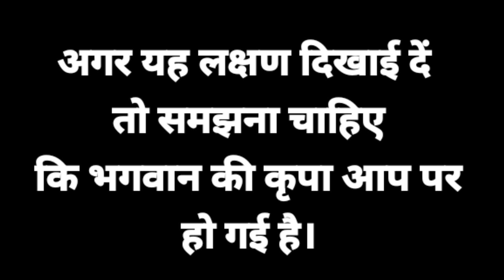अगर यह लक्षण दिखाई दें तो समझना चाहिए कि भगवान की कृपा आप पर हो गई है